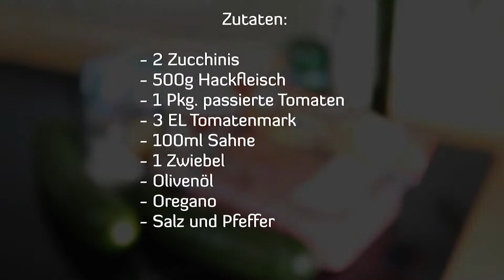Zucchini-Spaghetti mit Bolognese: Schnell, Gut & Günstig Kochen: Mittagessen / Abendessen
Einfach Kochen, schnell Kochen und dazu auch noch GUT & GÜNSTIG essen?
Ein leckeres Rezept für ein Gericht mit Zucchini.
Diesmal kurz und einfach erklärt,
wie du ein Zucchini-Spaghetti mit Bolognese machst:

Zutaten:

- 2 Zucchinis
- 500g Hackfleisch
- 1 Pkg. passierte Tomaten
- 3 EL Tomatenmark
- 100ml Sahne
- 1 Zwiebel
- Olivenöl
- Oregano

Viel Spaß & Guten Appetit wünscht Xof-Channel!
Jede Woche Samstag um 18 Uhr gibt es ein neues Rezept für euch.

Bei Xof-Channel findest du leckere Rezepte für verschiedene Gerichte zum Nachkochen für jedermann.
Schnelle, Gute & Günstige Gerichte für Vielbeschäftigte, Studenten und Singles die gerne auch mal selber kochen
und nach Anregungen und Anleitungen für ein gutes Mittagessen, Abendessen oder einfach nur einen Snack suchen.

Links zu schnellen Quick-Tipps?

Links zu Informationen zu Work & Travel:

Was ist die richtige Organisation? Und viele weitere Tipps für den euren Auslandsaufenthalt.